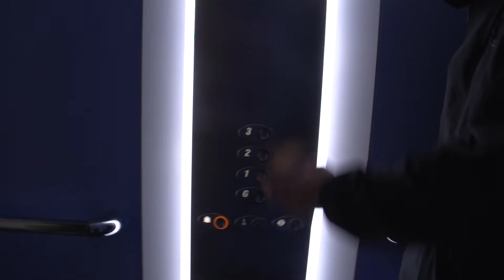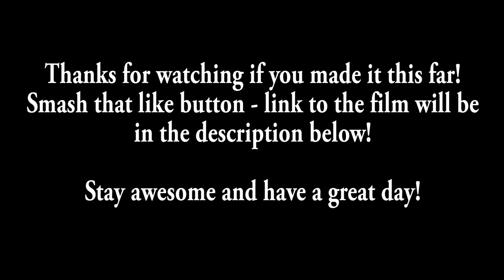Interactive Film & Bloopers